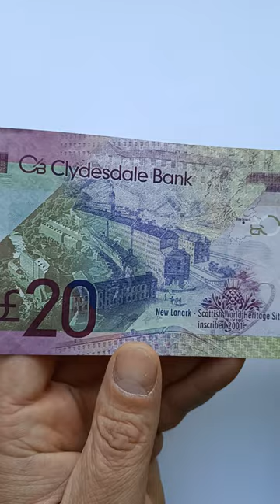United Kingdom, Scotland; 20 pounds; 2015; Clydesdale Bank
Issuer: Scotland (United Kingdom)
Issuing bank: Clydesdale Bank Public Limited Company
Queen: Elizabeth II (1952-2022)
Type: Standard banknote
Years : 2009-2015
Value : 20 Pounds
Currency: Pound sterling (decimalized, 1971-date)
Composition: Paper
Size: 149 × 80 mm
Shape: Rectangular